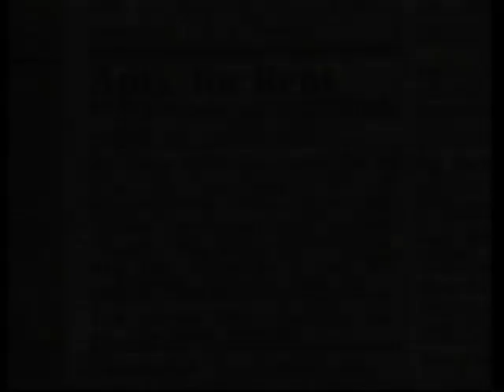Ball State University Housing and Residence Life promotional video, circa 1993-1997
Short promotional video discussing the benefits of on-campus living at Ball State University.